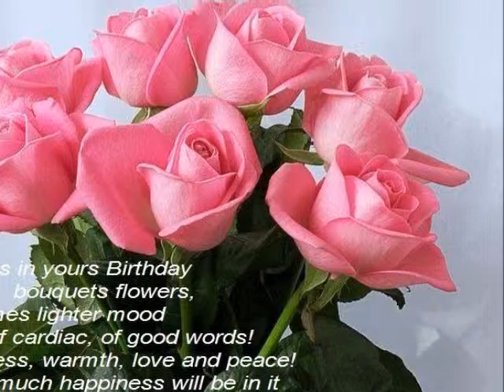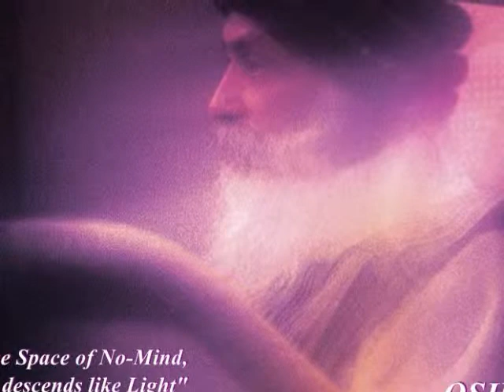INITIATION TO A MASTER